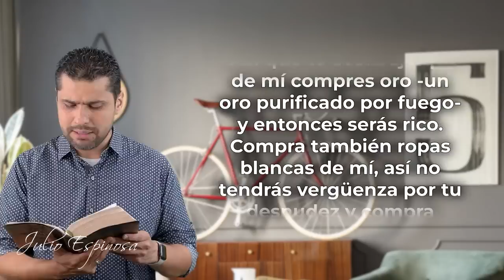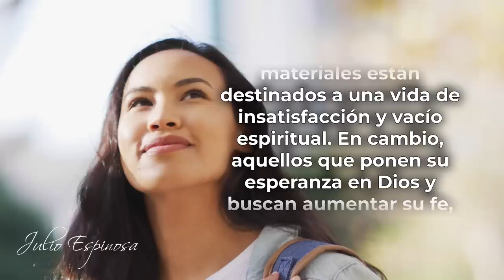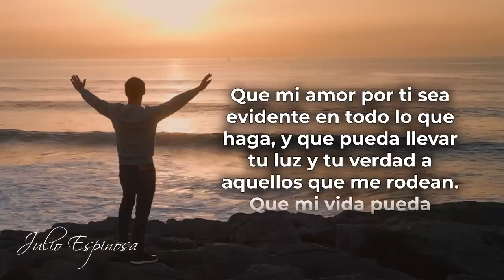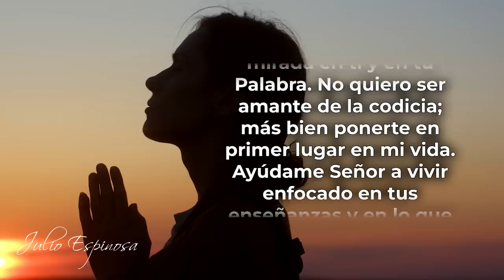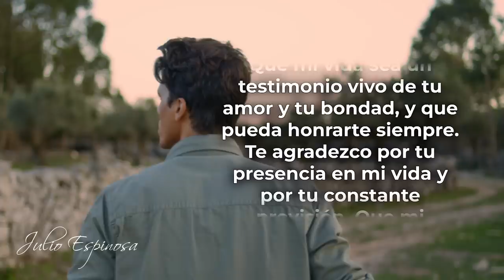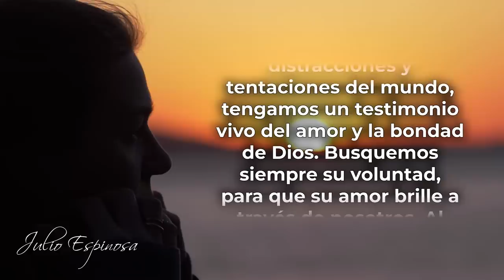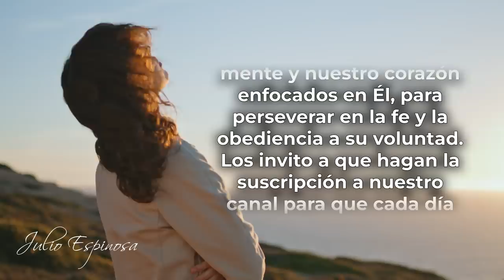MI DEVOCIONAL HOY 📖 MARTES - "ENFOCA BIEN TU VIDA" | Julio Espinosa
MI DEVOCIONAL HOY 📖 MARTES
"Enfoca bien tu vida”

El libro de Apocalipsis, capítulo 3, verso 18 dice: “Así que te aconsejo que de mí compres oro -un oro purificado por fuego- y entonces serás rico. Compra también ropas blancas de mí, así no tendrás vergüenza por tu desnudez y compra ungüento para tus ojos, para que así puedas ver”.

Te invito a reflexionar en esto: ¿Qué es lo que realmente hace que sientas que eres  rico y que estás satisfecho en la vida? La respuesta a esta pregunta puede variar de una persona a otra, pero a menudo se encuentra que las cosas que traen verdadera satisfacción y riqueza no son las materiales, sino las relaciones significativas, el propósito y la conexión con algo más grande que uno mismo.

La Biblia nos recuerda que buscar las cosas del mundo, como el dinero y los bienes materiales, puede llevar a la insatisfacción y el sufrimiento porque son volátiles, por eso la escritura dice que: “Las riquezas desaparecen en un abrir y cerrar de ojos, porque les saldrán alas y se irán volando como las águilas” (Proverbios 23.5 NTV);  y que la verdadera riqueza se encuentra en la relación íntima con Dios. Esto es lo que nos hace sentir realmente plenos porque nos da sentido de propósito.

🤩 PARTICIPA EN EL SORTEO DEL DÍA DE LAS MADRES 🤩
👇"LLENANDO EL SIGUIENTE FORMULARIO" 👇

Todos los videoclips e imágenes usados en este vídeo están licenciados con con el titulo MDH / YT / Enfoca bien tu vida / 29 MAYO 2023